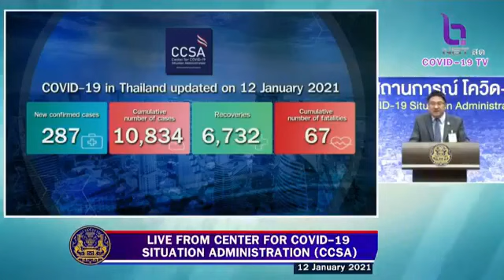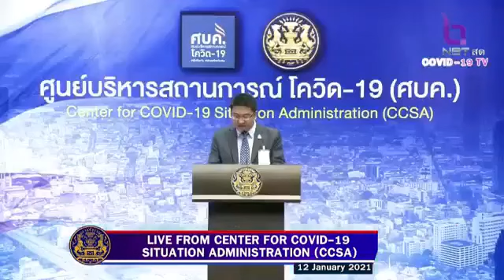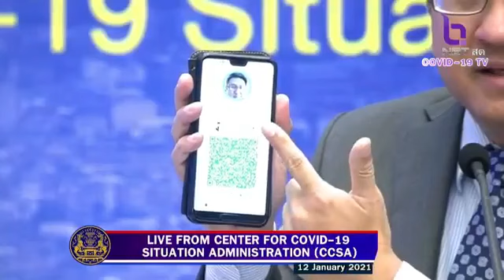COVID-19 Daily Briefing in English on January 12th, 2021 by CCSA Thailand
January 12th, 2020. An update from the Thai government regarding Thailand’s COVID19 situation. reporting from the Center for COVID-19 Situation Administration ( CCSA ) at Government House Speaker: Mr. Natapanu Nopakun Deputy Director-General of the Department of Information and Deputy Spokesperson of the Ministry of Foreign Affairs